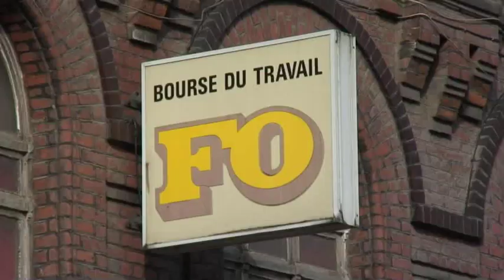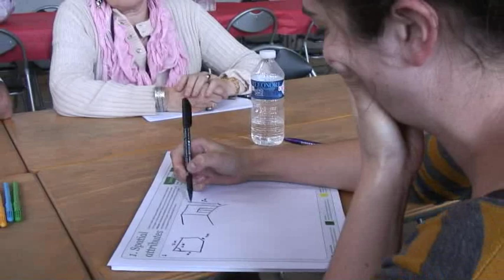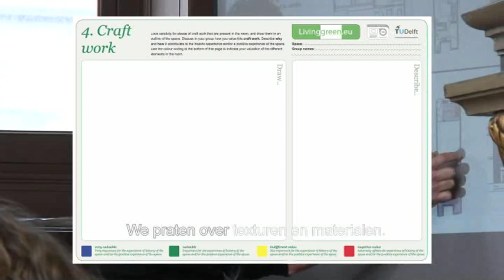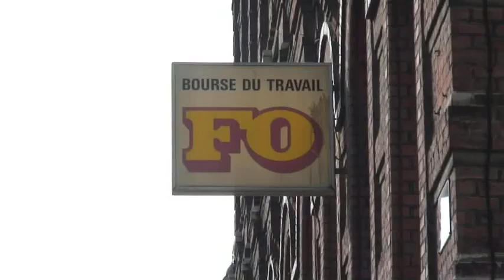Lille: Livinggreen.eu - Working Lab Lille - 2012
The Livinggreen.eu project partnership consists of 8 organisations and municipalities in Germany, France, England, Belgium and the Netherlands working together to:

Renovate 5 heritage buildings in a sustainable way
Demonstrate technologies
Train house owners and craftsmen in sustainable renovation practices
Develop new sustainability products and services for the renovation sector
Produce a toolkit for sustainable renovation

And in doing so help to create the conditions for a 'living green' life style.